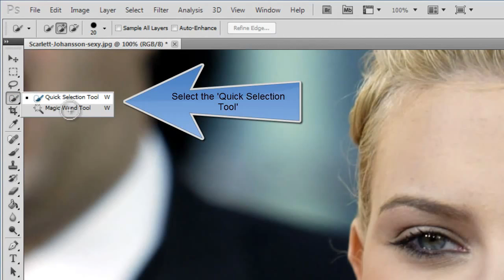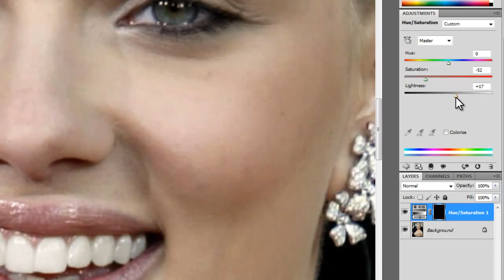Photoshop CS5 Whitening Teeth Tutorial 3